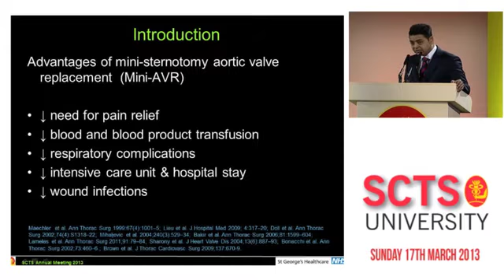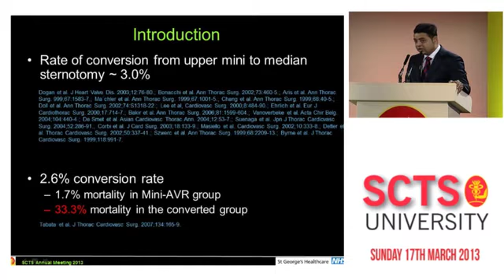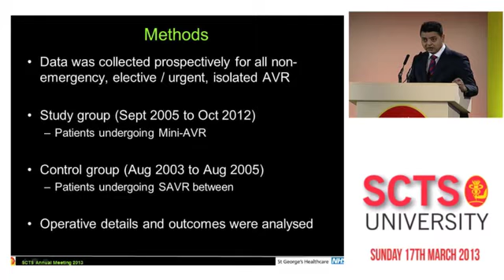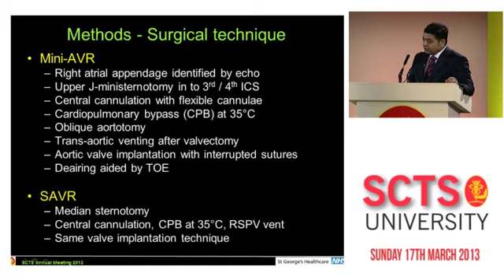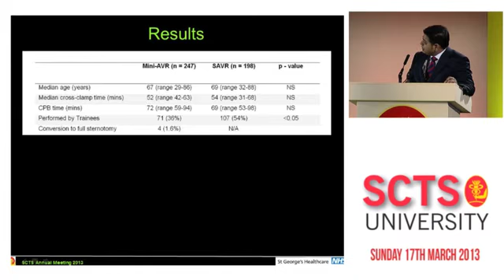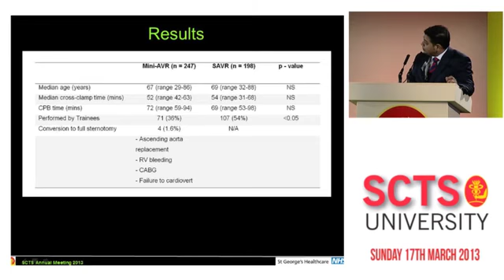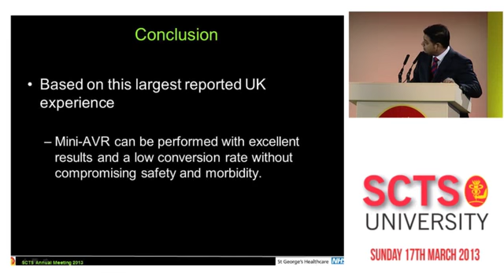High volume mini AVR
G Soppa (London, UK) compares his institution's resullts with standard and mini-AVR.